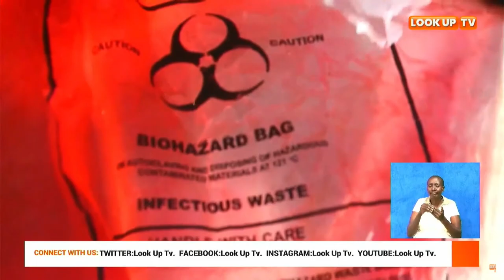Marsabit pastoralists feed their animals cartons due to drought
Plastic bags being consumed by livestock posing health threat.